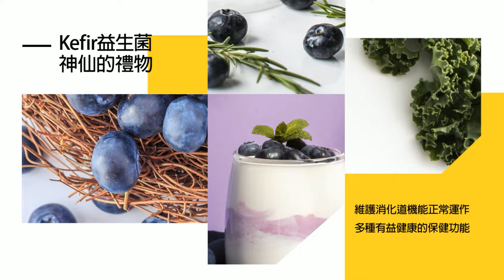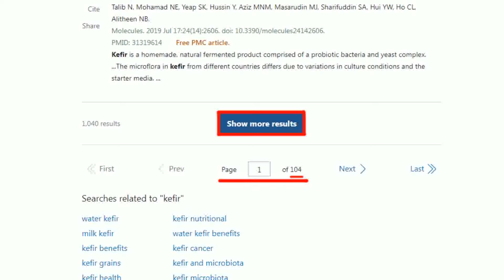【鄭亦真報新聞】國會選舉隱形關鍵票! 無黨籍2席力挺韓江配｜阻分裂成功! 立院龍頭戰 韓秀"團結"大合照 精華版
00:00 阻分裂成功! 立院龍頭戰 韓秀"團結"大合照
01:08 國會選舉隱形關鍵票! 無黨籍2席力挺韓江配
01:24 韓江配"至少2票"不穩? 朱宣布藍委強制亮票
01:53 立院龍頭之爭!民眾黨8票流向 江啟臣:爭取合作
04:28 有人會跑票? 郭正亮呼籲"藍防1事.韓做2事"
05:11 國民黨團三長改選! 傅崐萁下一戰爭"總召"?
05:29 傅崐萁意在黨團總召? 賴士葆:我全力參選
07:48 民進黨派"游昌配"出戰? 游錫:需經黨團內部程序